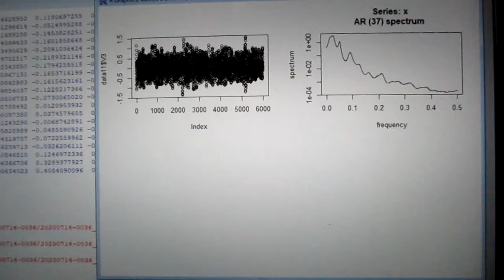超音波出力の最適化技術